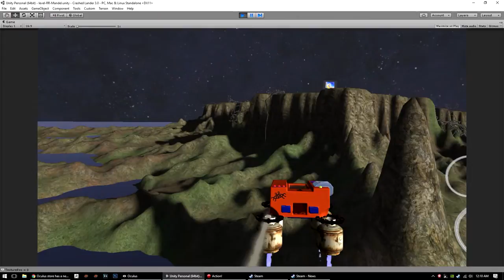Dev Snapshot - Isle of Benoit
I'm nearly done with the 3.0 update for Crashed Lander. One of the new levels is an homage to Benoit B Mandelbrot called the Isle of Benoit. It features an animated Julia set fractal that you control with the position of your lander. (^_^)